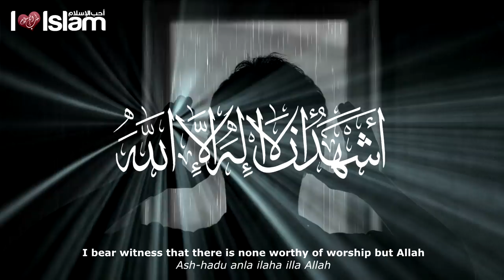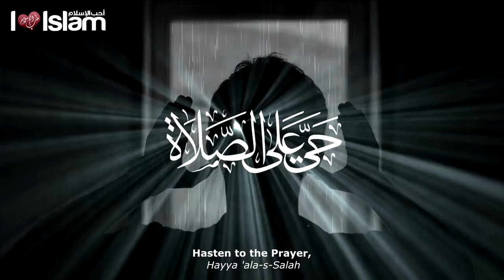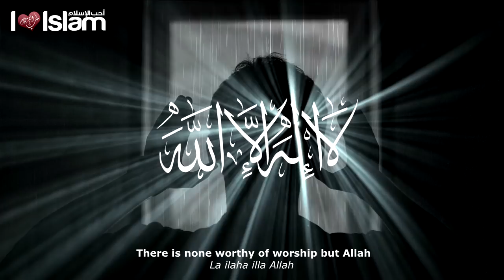Athan (The Call To Prayer) With The Sound of Rain | الأذان مع صوت المطر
✧ Join us for more inspiration ! ✧